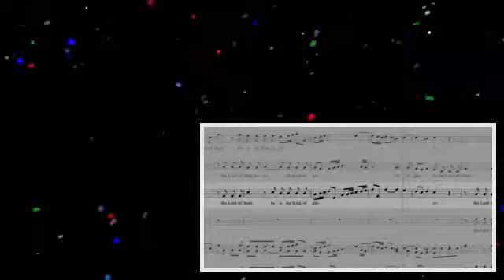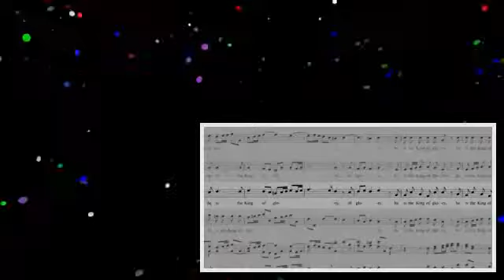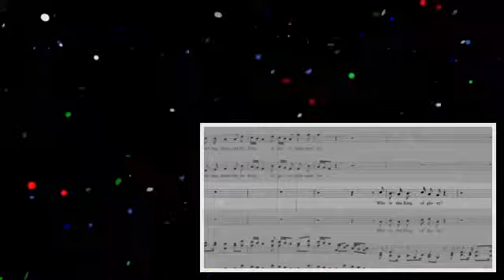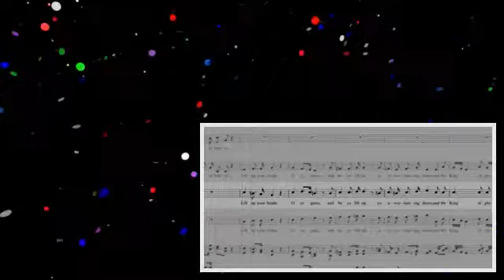Handel - Messiah - 33 Lift Up Your Heads - Tenor .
If you want to learn to sing the other choir voices for this song, you can practice them by following the training tracks below: Soprano1 at .

All Messiah Tenor Parts Link Handel's Messiah Part 2 Choir Parts Link: .

If you want to learn to sing the other choir voices for this song, you can practice them by following the training tracks below: Soprano2 at .